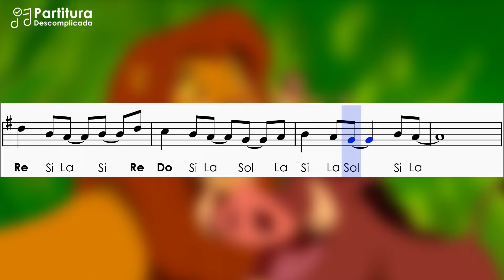The Lion Sleeps Tonight | Partitura com Notas para Flauta Doce, Violino | O Rei Leão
Aprenda como tocar a música The Lion Sleeps Tonight do filme O Rei Leão e acompanhe a partitura com notas simplificadas para flauta doce, violino e instrumentos em C
➤ Partitura em PDF:
📌 Todas as Partituras do Canal: PDFs + Playbacks
➤ As notas em negrito são as mais agudas
➤ Tom: G
➤ Compartilhe...